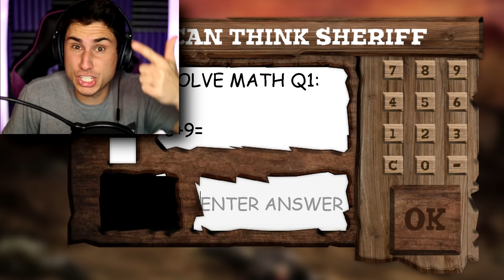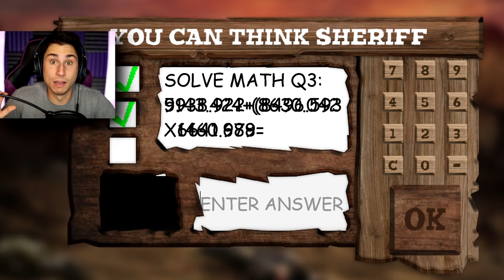Me And Baldi Are WANTED For $1,000,000!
Baldi is Wanted for $1,000,000 baldis basics mod | The Frustrated Gamer is back for a new baldis basics mod and today I am playing baldi's basics in wild west mod! This is a funny baldis basics in education and learning mod where cowboy baldi is chasing me and I need to collect all 7 notebooks (or wanted posters) to escape! I am also in this baldi mod! Let's play baldis basics wild west mod with The Frustrated Gamer!